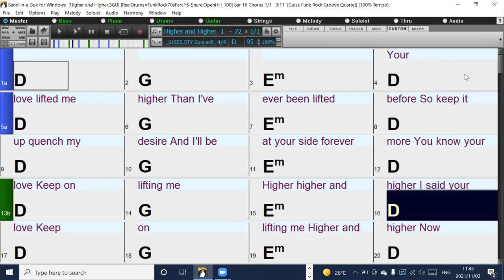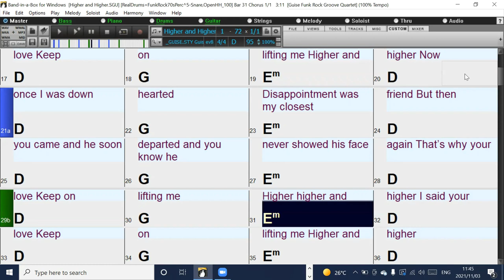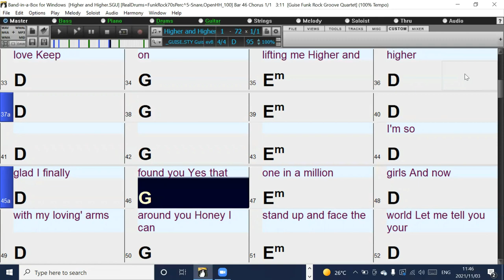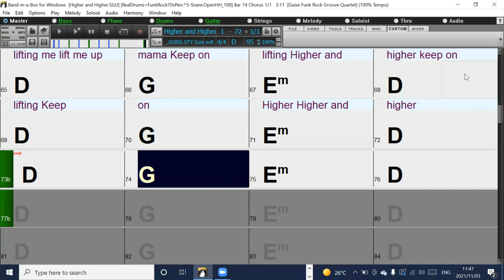Higher and Higher in the style of Jackie Wilson Band-in-a-Box Backing track